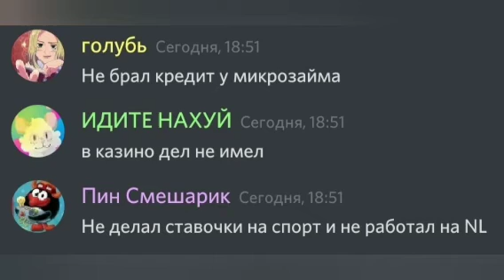1 день возрождения НАРКОТЫ после взлома